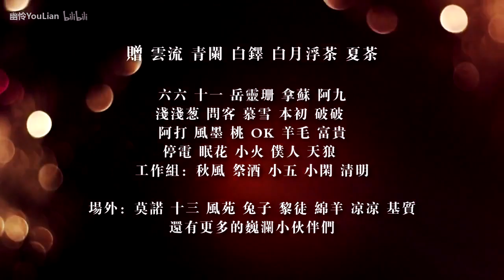【巍澜衍生AU】偷晴游戏（想不想来一场紧张刺激的飞行棋）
巍澜大逃猜S3作品

Drama：镇魂 Guardian
封面：凝六六

作者的话：
事先说好，这是一场游戏。
没有第三者，全场只有赵处长和沈教授以及沈教授的马甲。

我只会在凌晨五点半打你电话：想不想来一场紧张刺激的飞行棋？
老夫夫的情·趣play，伪偷情梗，希望大家能够喜欢！